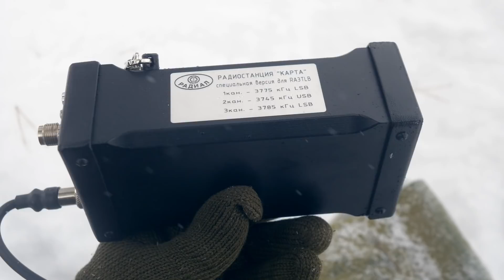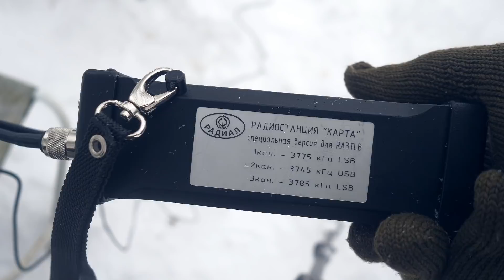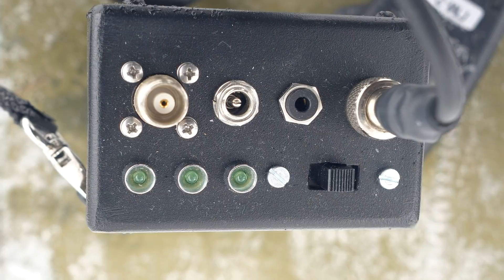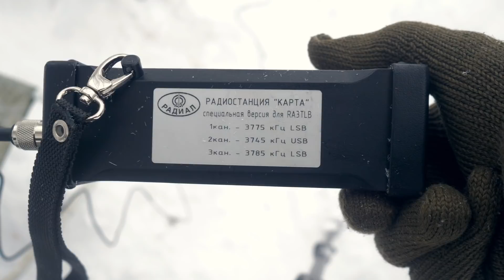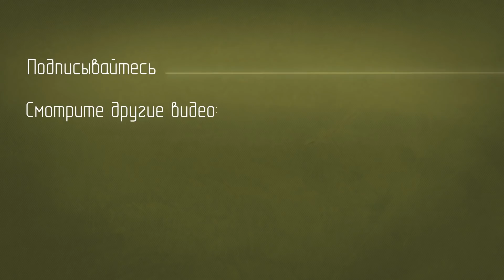Радиостанция Карта. Для связи на КВ из походов.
Коротковолновая радиостанция Карта.
Предназначена для радиосвязи из полевых условий и походов.
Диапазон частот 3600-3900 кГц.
Может выпускаться на любой участок частот шириной 300 кГц из диапазона от 1.7 до 7.3 МГц.
Выходная мощность передатчика 5 Вт.
Режимы работы: USB, LSB.
Количество каналов: 3